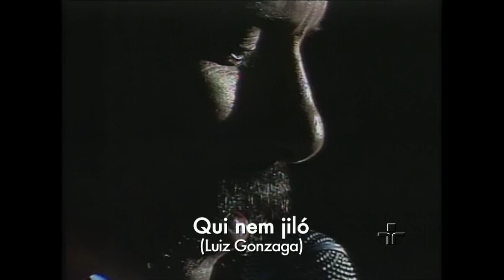Qui nem Jiló, por Gonzaguinha.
Gonzaguinha canta no programa Ensaio as músicas ?Qui nem Jiló?, um trecho de ?Lindo Lago do Amor?, ?Respeita Januário?, ?Vida de Viajante? e encerra com a música ?Começaria Tudo Outra Vez?.